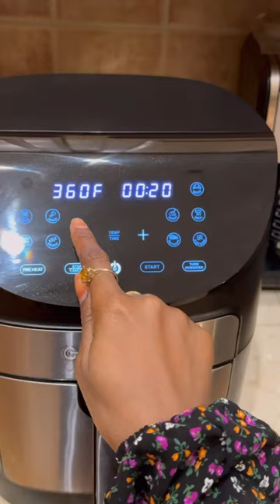Creamy Farfalle (Bow Tie) Pasta with Chicken Breast (asmr cooking) | Ada Danica